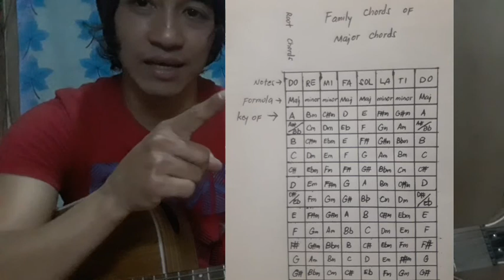How to find Song Chords|Family Chord-Major Chord|Madaling Paraan para kumapa ng Chords ng kanta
Isa sa paraan upang mas mapadali ang pagkapa ng mga chords ng kanta||Easy Technique to know the song chord using Family Chord(Major Chord)